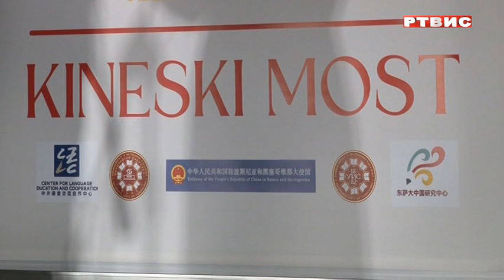Sanja Stajić pobjednik takmičenja iz kineskog jezika i kulture "Kineski most", RTVIS, 3.6.2023.